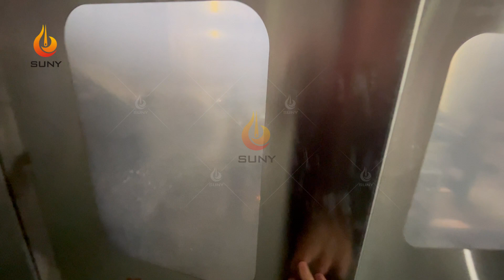Water Wipes Machine | Máquina de toallitas de agua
0:00-0:21  wet wipes folding part
0:22-0:36  wet wipes wetting part
0:37-1:05  stacking part
1:06-1:26  packaging part
1:27-1:55  lid applicator
A fully Automatic water wipes machine
One wet wipes machine can produce different type water wipes, such as baby water wipes, cleaning water wipes, wet tissue, hygiene water wipes, makeup remober water wipes, moist toilet water wipes, etc.
From 20pcs to 120pcs, this water wipes machine all can be produced.
You can produce different number pack wet wipes.
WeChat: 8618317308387